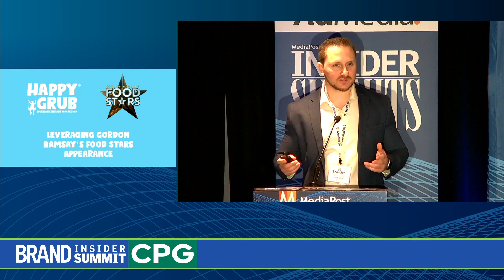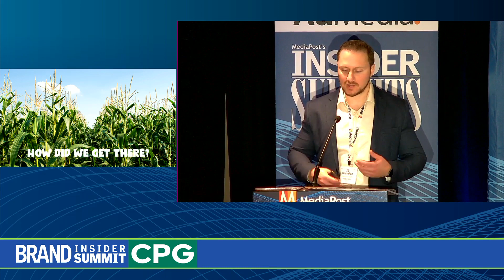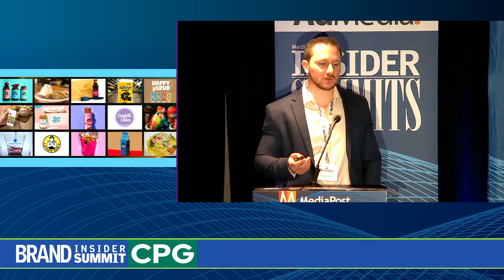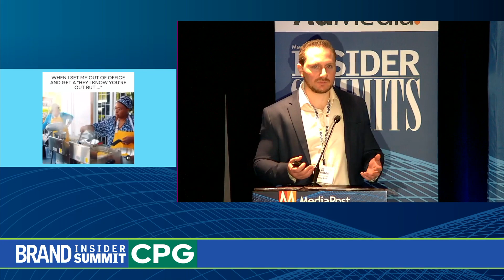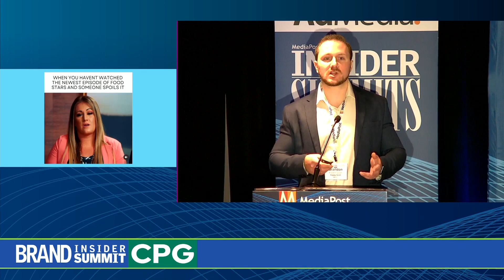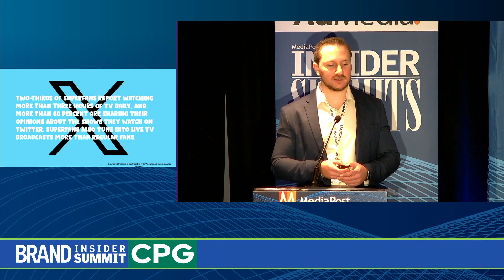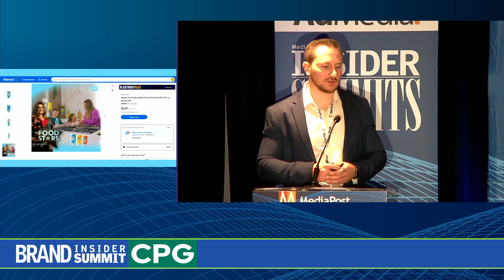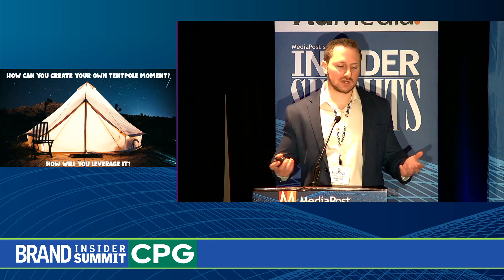Presentation: Happy Grub Leverages Gordon Ramsay's Food Stars Appearance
Happy Grub received a once in a lifetime brand opportunity! Being featured on the newest competition show of celebrity chef Gordon Ramsay’s series’ premiere of Food Stars on Fox. Think, The Apprentice meets the F&B industry. Happy Grub’s director of marketing & sales, Brandon Gilliam, will discuss their omni channel strategy, including national television coverage, that successfully leveraged this tentpole moment to increase brand awareness and further scale their business.